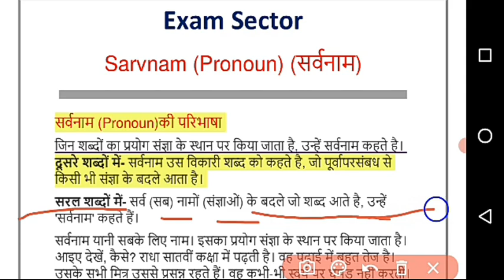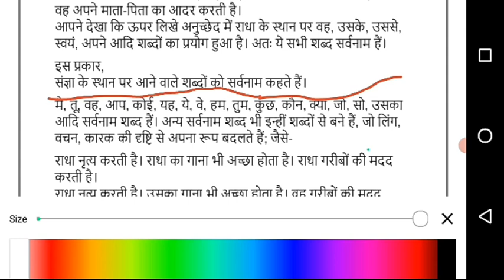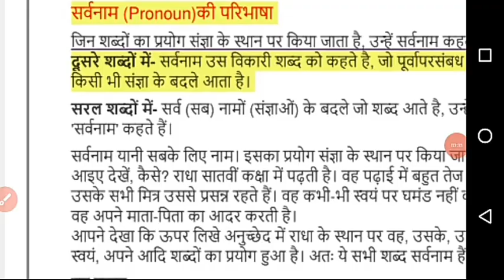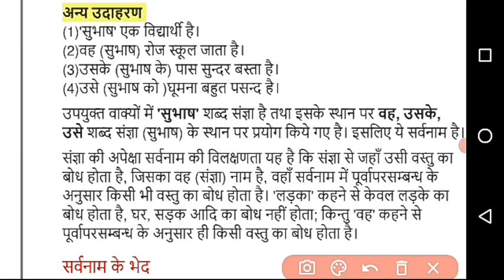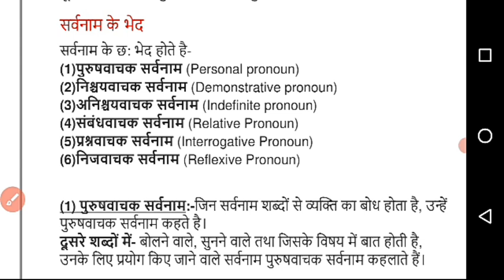sarvnam// सर्वनाम की परिभाषा '1st part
सर्वनाम के बारे में बाकी सारे पार्ट्स की वीडियो जल्द आएगी

सर्वनाम की परिभाषा:सर ् वनाम (Pronoun)की परिभाषा
जिन शब ् दों का प्र यदग सोंज ् ञ ा क े  स् थान पि जकया िाता है, उन ् ह ें सर ् वनाम कहते है।
दूसरे शब ् दों में- सर ् वनाम उस जर ् कािी शब ्  कद कहते है, िद पूर ् ावपिसोंबध से
जकसी भी सोंज ् ञ ा क े  बदले आता है।
सरल शब ् दों में- सर ् व (सब) नामदों (सोंज ् ञ ाओों) क े  बदले िद शब ्  आते है, उन ् ह ें
'सर ् वनाम' कहते हैं।
सर ् वनाम यानी सबक े  जलए नाम। इसका प्र यदग सोंज ् ञ ा क े  स् थान पि जकया िाता है।
आइए देखें, क ै से? िाधा सातर ् ीों कक ् ष ा में पढ़ती है। र् ह पढ़ाई में बह ु त तेि है।
उसक े  सभी जमत्र  उससे प्र सन ् न  िहते हैं। र् ह कभी-भी स्व यों पि घमोंड नहीों किती।
र् ह अपने माता-जपता का आदि किती है।
आपने देखा जक ऊपि जलखे अनुच ् छ ेद में िाधा क े  स् थान पि र् ह, उसक े , उससे,
स्व यों, अपने आजद शब ् दों का प्र यदग हु आ है। अतः ये सभी शब ्  सर ् वनाम हैं।
इस प्र काि,
सोंज ् ञ ा क े  स् थान पि आने र् ाले शब ् दों कद सर ् वनाम कहते हैं।
मै, तू, र् ह, आप, कदई, यह, ये, र् े, हम, तुम, क ु छ, कौन, क्य ा, िद, सद, उसका
आजद सर ् वनाम शब ्  हैं। अन ् य  सर ् वनाम शब ्  भी इन ् ह ीों शब ् दों से बने हैं, िद जलोंग,
र् चन, कािक की दृ जि से अपना रृ प बदलते हैं; िैसे-
िाधा नृत ् य  किती है। िाधा का गाना भी अच ् छ ा हदता है। िाधा गिीबदों की मदद
किती है।
िाधा नृत ् य  किती है। उसका गाना भी अच ् छ ा हदता है। र् ह गिीबदों की मदद
किती है।
आप- अपना, यह- इस, इसका, र् ह- उस, उसका।
अन ् य  उदाहरण
(1)'सुभाष' एक जर ् द ् य ाथी है।
(2)र ् ह (सुभाष) िदि स्क ू ल िाता है।
(3)उसक े  (सुभाष क े ) पास सुन ् द ि बस ् त ा है।
(4)उसे (सुभाष कद )घूमना बह ु त पसन ् द  है।
उपयुक ् त  र् ाक ् य दों में 'सुभाष' शब ्  सोंज ् ञ ा है तथा इसक े  स् थान पि वह, उसक े ,
उसे शब ्  सोंज ् ञ ा (सुभाष) क े  स् थान पि प्र यदग जकये गए है। इसजलए ये सर ् वनाम है।
सोंज ् ञ ा की अपेक ् ष ा सर ् वनाम की जर ् लक ् ष णता यह है जक सोंज ् ञ ा से िहााँ उसी र् स ् त ु का
बदध हदता है, जिसका र् ह (सोंज ् ञ ा) नाम है, र् हााँ सर ् वनाम में पूर ् ावपिसम ् ब न ् ध  क े
अनुसाि जकसी भी र् स ् त ु का बदध हदता है। 'लड़का' कहने से क े र ् ल लड़क े  का
बदध हदता है, घि, सड़क आजद का बदध नहीों हदता; जकन ् त ु 'र ् ह' कहने से
पूर ् ावपिसम ् ब न ् ध  क े  अनुसाि ही जकसी र् स ् त ु का बदध हदता है।
  sarvnam की bhed coming soon video
watch this video and please Like 200 and another more Likes